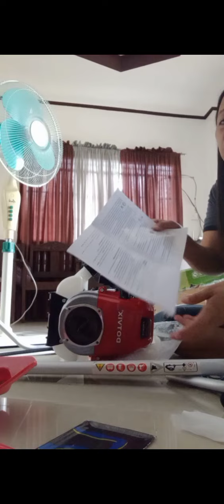Unboxing my Grass Cutter from tiktok